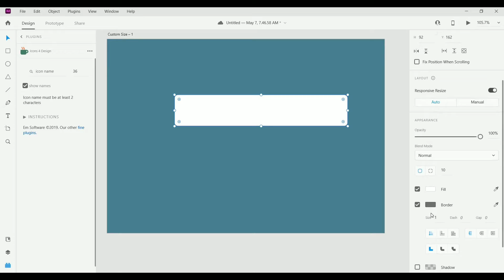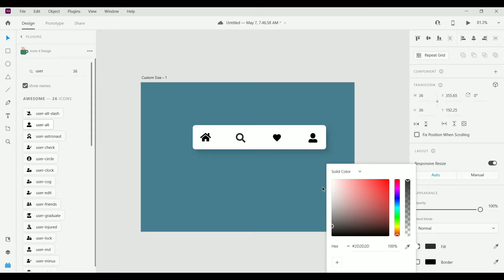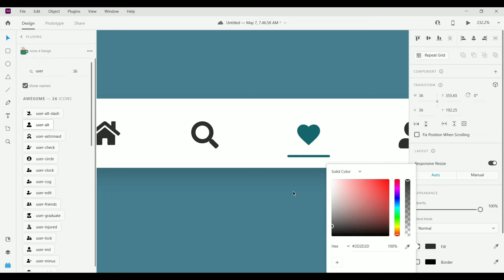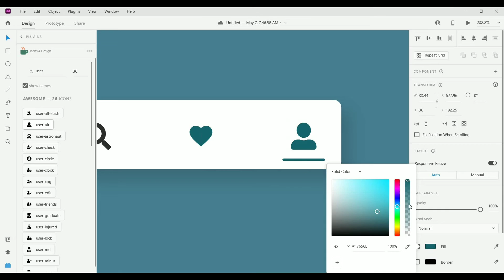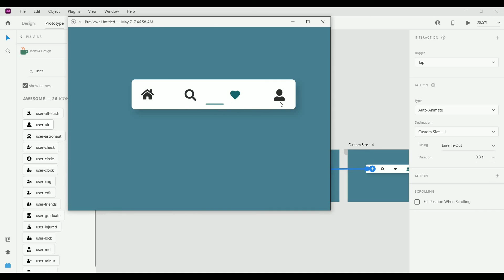Navigation Menu Animation in Adobe Xd | Auto Animate | Full Tutorial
Hello guys,
Hope you like the previous video. Today we will make a simple bottom navigation menu animation in adobe xd.